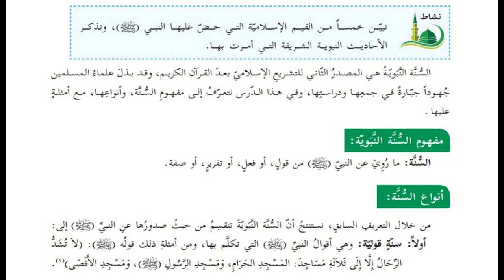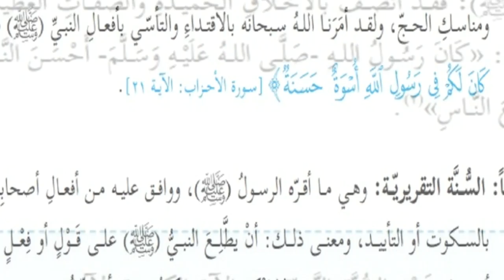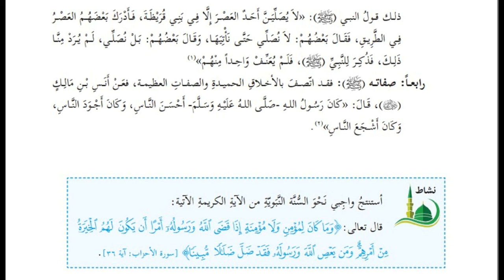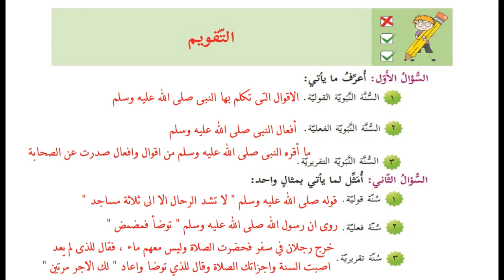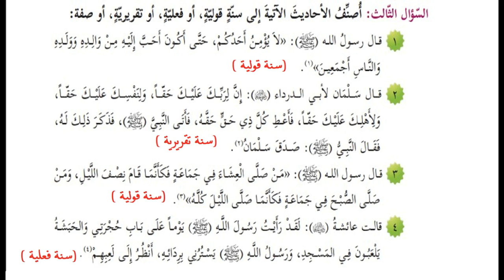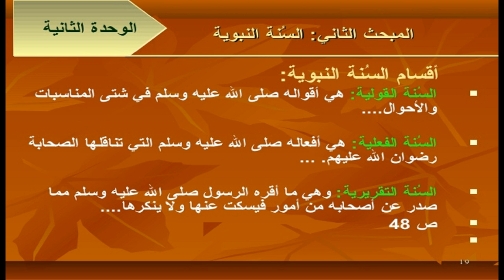درس السنة النبوية الشريفة + حل التدريبات|للصف السابع| التربية الاسلامية|الوحدة الثالثة|الدرس السابع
الوحدة الثالثة
(السنة النبوية الشريفة )
الدرس السابع
(السنة النبوية)
الصف_السابع_الفصل الاول